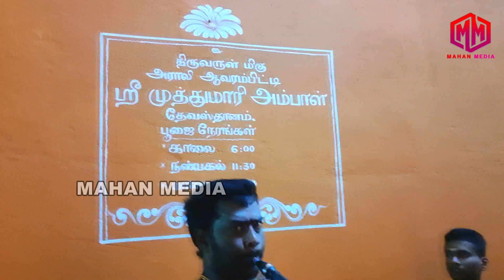மல்லாரி அராலி அம்மன் கோயில் திருவிழாவின் போது பிரபல தவில் நாதஸ்வர கலைஞர்களின் அருமையான வாசிப்பு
மல்லாரி அராலி அம்மன் கோயில் திருவிழாவின் போது
பிரபல தவில் நாதஸ்வர கலைஞர்களின் அருமையான வாசிப்பு